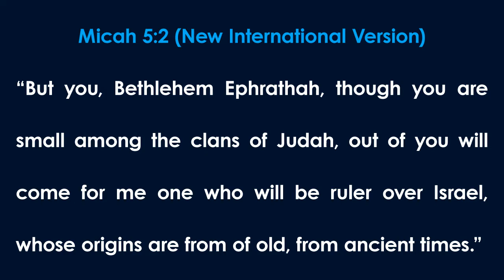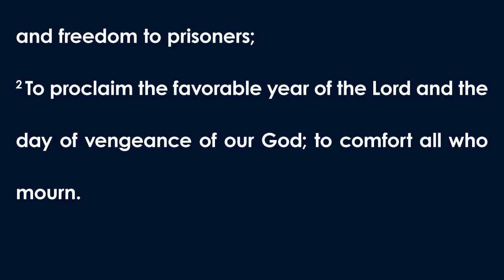“Wrapped Up In Jesus” - Sermon for Sunday, December 4, 2022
The sermon from the Second Sunday of Advent, December 4, 2022, worship service of Atlanta First United Methodist Church by Lead Pastor Rev. Jasmine R. Smothers. “Wrapped Up In Jesus” in the worship series “A Reason for Hope.” Sermon scripture: Micah 5:2 (NIV) and Isaiah 61:1-2 (NASB).